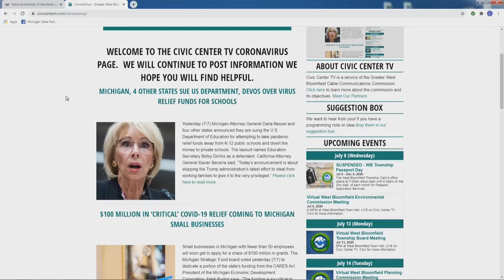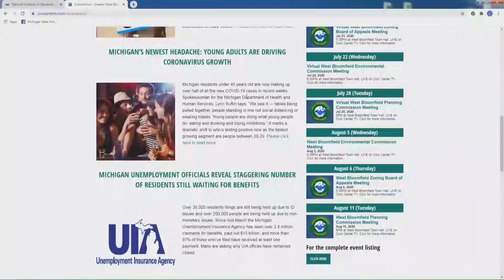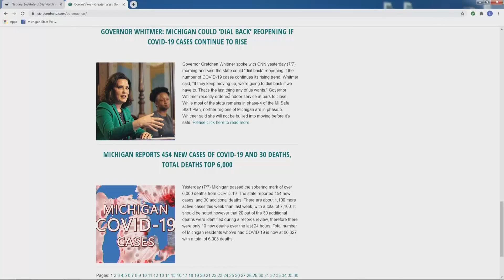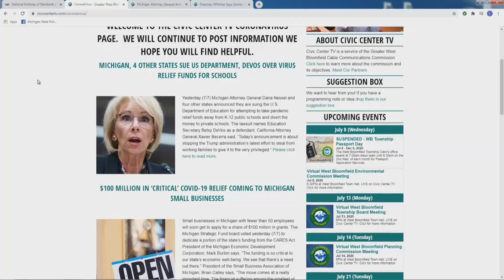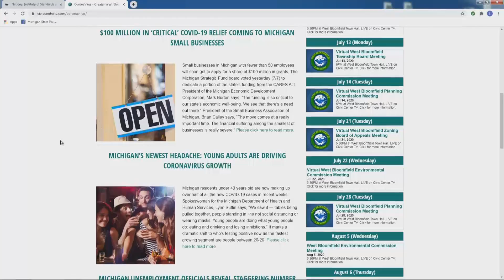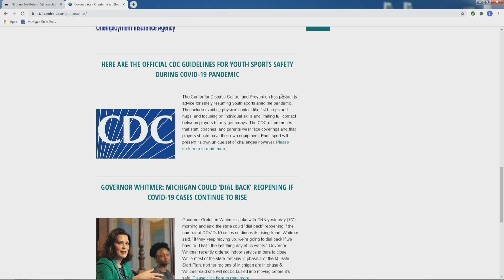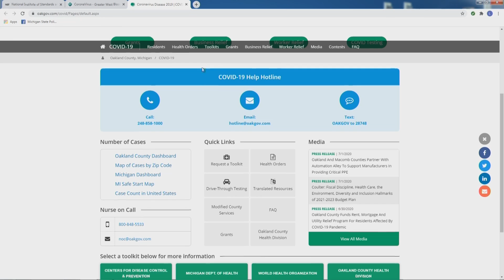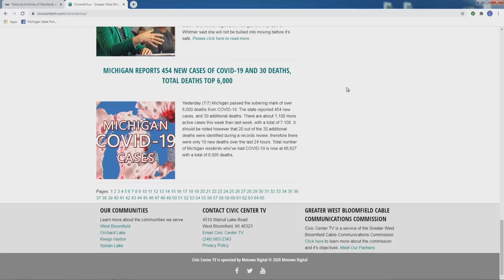The Allure of Michigan Tourism, Creating Fast COVID-19 Testing & More! | Full Megacast, July 8, 2020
Travel Michigan Vice President David Lorenz, Dr. Laura Lamb from the Beaumont Research Institute and other news-makers discuss the latest COVID-19 information on this full edition of the Oakland County Megacast!

Dr. Laura Lamb from the Beaumont Research Institute joins the show to talk about a new COVID-19 that has been developed that will provide results in just 45 minutes, as well as when this expedient testing may be readily available to the public.

David Lorenz, Vice President of Travel Michigan at the Michigan Economic Development Corporation discusses the continued impact of the pandemic on the travel and tourism economy in Michigan, the characteristics of tourist locations that make the State of Michigan unique, as well as the recent rise in RV and camper sales in the state.

Additionally, West Bloomfield School District Assistant Superintendent for Curriculum and Instruction Deanna Barash discusses the application of the MI Safe Schools roadmap to the School District's plans and reacts to the recent directives from the U.S. Secretary of Education, Betsy DeVos, and Vince Waryas, Executive Director of Alliance Mobile Health talks about providing EMS Services for municipalities during a pandemic, and what his team of first responders is seeing in terms of common issues as the pandemic continues and the hot season emerges.

Plus, Erica Jones reports the latest information on COVID-19 testing from out in the field!